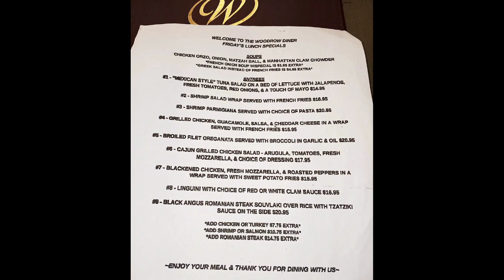Staten Island Restaurant Tour, Part VI: Woodrow Diner (Huguenot)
Another blog about buildings and food, featuring healthy grilled chicken over greens, giving my waistline and arteries a much needed rest, in the sixth episode of my comfort-food tour of New York's "forgotten borough." It also features a historic mansion. The Tour will cover restaurants near every stop on the Staten Island Railway. It is also published as a blog on Medium.